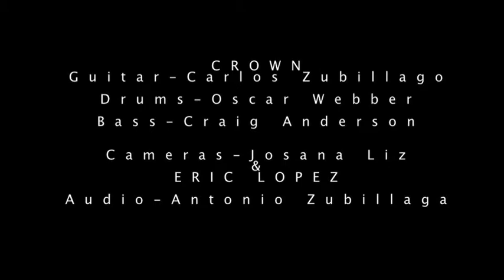Crown - In the Mean Time live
Video shot by Eric Lopez, Cellar Door Production

fawklrfnrefl'knrwfl'knf
;kajrf;jwbfawjf
awfd;jbwnf;qejlnf
;ljnf;awfe

thanks for checking us out mane